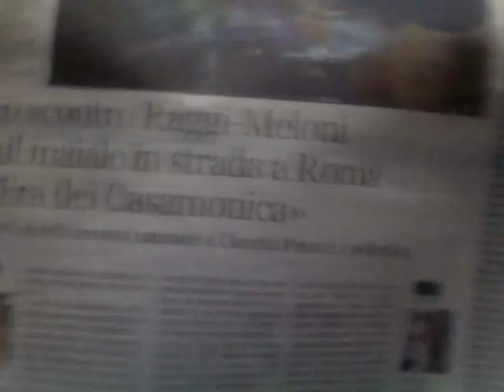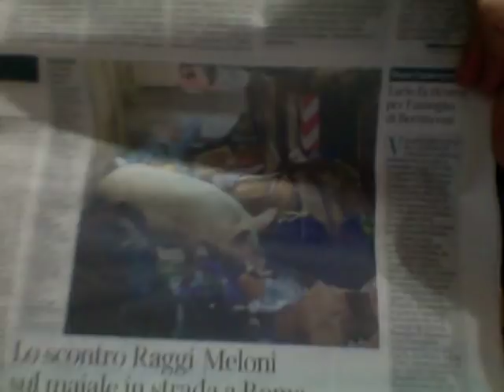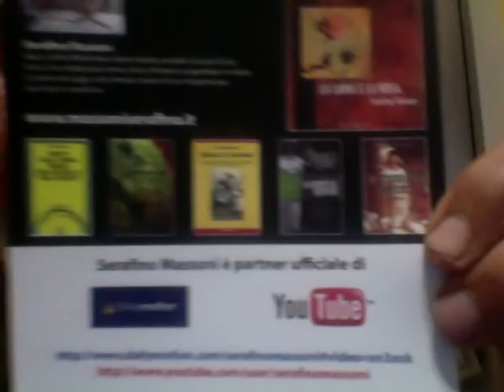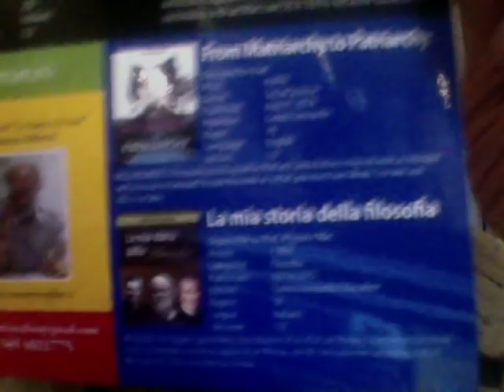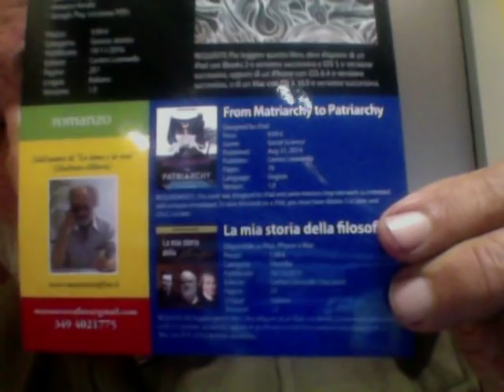GENE GNOCCHI IL MAIALE CLARETTA PETACCI